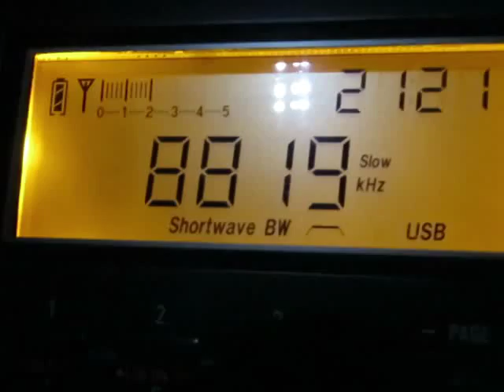8819 Khz Tashkent Volmet Uzbekistan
28/06/2015  21:21 UTC
8819 Khz Tashkent volmet received in Germany
Tecsun PL-660 with 40m longwire